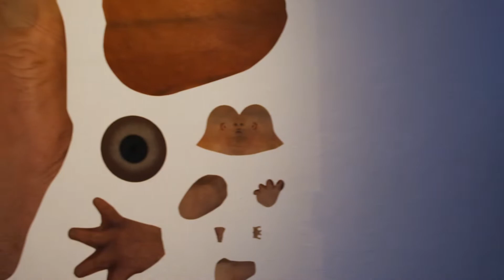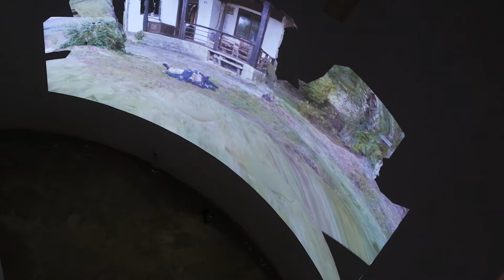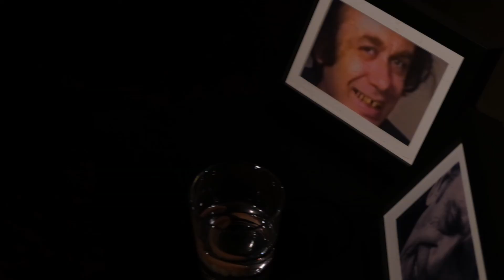Schrödinger’s cat Exhibition at Plus 359 Gallery Jelko Terziev & Krassimir Terziev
“Schrödinger’s Cat” is the folklore name of a paradoxical thought experiment by one of the great authorities in quantum physics – Erwin Schrödinger, testing the limits of understanding the laws of the quantum micro world – radically different from the traditional world of gravity, which we perceive with the help of “practical reason”. Schrödinger’s cat, locked in the black box of a quantum system, explodes the mind with the possibility of being both alive and dead until an observer intervenes to decide its condition.

Describing the experiment and its objectives in a letter to Einstein, Schrödinger makes a comparison that is interesting to people like us who deal with images: “There is a difference between a shaky or out-of-focus photograph and a snapshot of clouds and fog banks.”

The project of Jelko Terziev and Krassimir Terziev includes works that are like black boxes, rejecting easy determinism, waiting for their observer to resolve their condition – thought experiments existing between appearances and multiple interpretations. To paraphrase Schrödinger, we are not proposing “blurred models of worldview” but models that allow cats to be both alive and dead, as opposed to increasingly divided public opinion at the moment, which does not allow other colours in the world. except black and white.

The exhibition includes entirely new works made with the specific space of the water tower in mind, where the corners of the white cube are shifted by the radius and spiral of constant descent and ascent, and the original functions of a technical facility have given way to the aesthetic effects of this type of strange architecture that is no longer associated with water but with different type of waves.
Jelko Terziev
Krassimir Terziev
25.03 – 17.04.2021